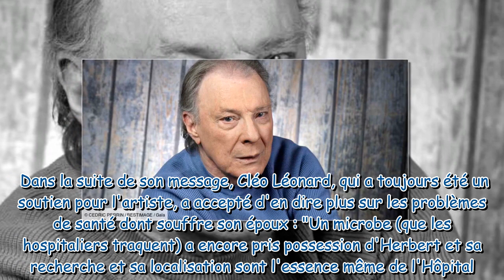Herbert Léonard hospitalisé en réanimation : sa femme Cléo donne une “dérangeante nouvelle”